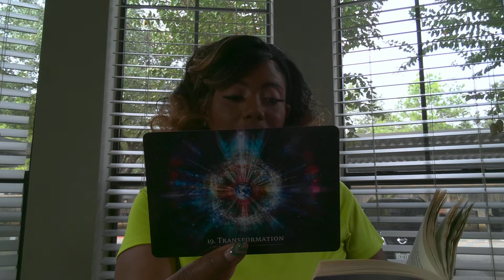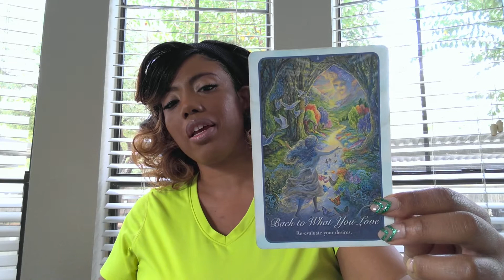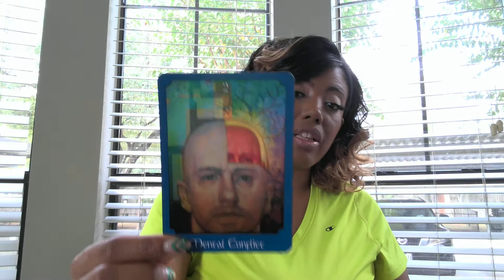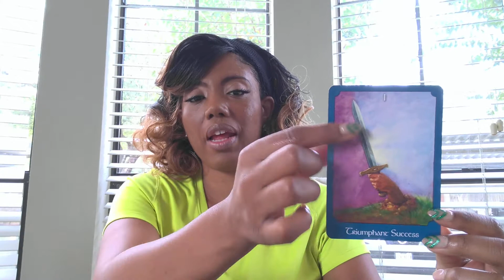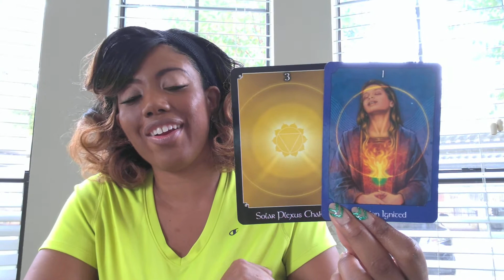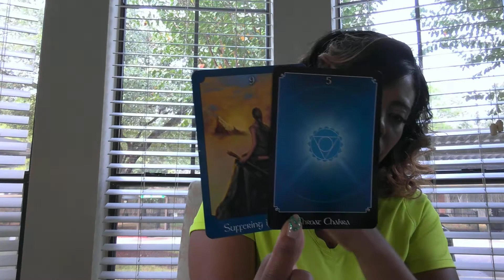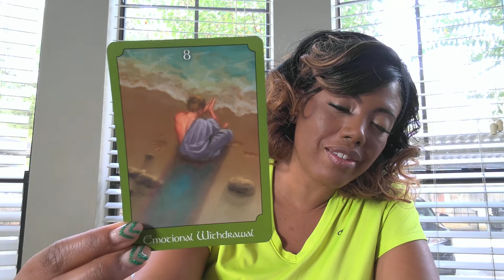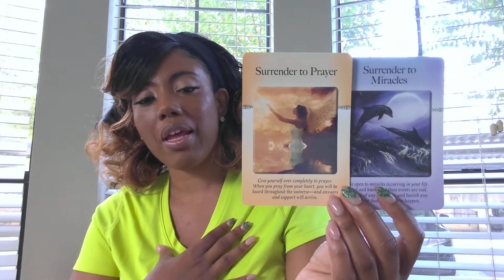Sagittarius Dec. 2020: Your Thoughts Could Lead You Astray. Rely on Spirit. Pray & See Miracles.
Hello, My Fellow Saggis-

There could be some major changes occurring this month that a solid connection with Spirit can get you through.  You may be reconnecting with a childhood soul mate or childhood dream that brings you happiness.  Suffering in silence though is a choice.  So surround yourself with good people and friends who can help you make decisions.  STAY POSITIVE...Things workout beautifully.

12/15 - Venus Enters Sagittarius
12/17 - Saturn Enters Aquarius
12/19 - Jupiter Enters Aquarius
12/20 - Mercury Enters Capricorn
12/21 - Sun Enters Capricorn
12/29 - Full Moon in Cancer